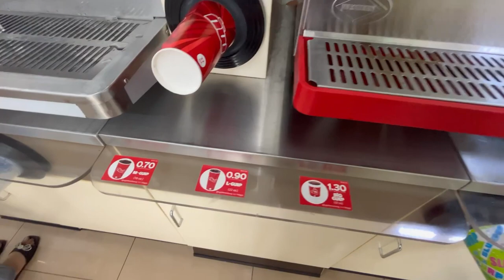【EP22柬埔寨金边生活vlog】好评餐厅|把小猫咪接回家来养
凯特在柬埔寨的快乐生活